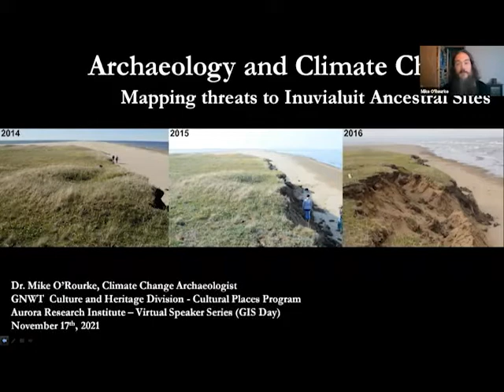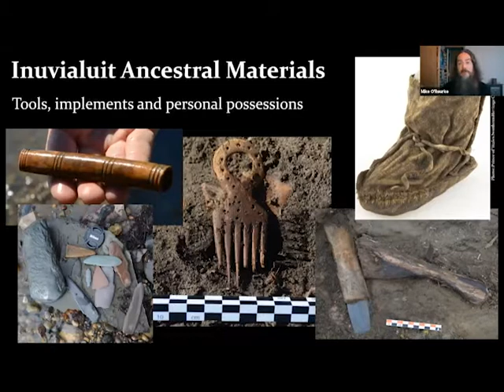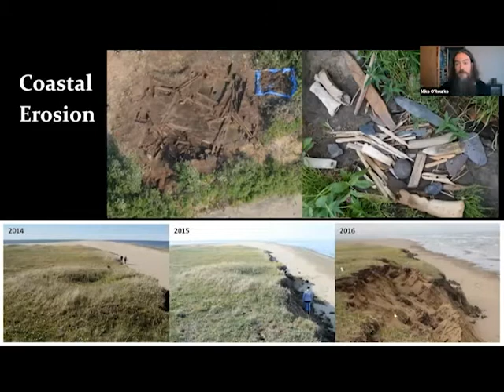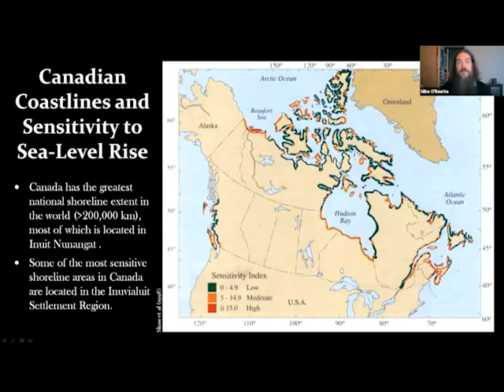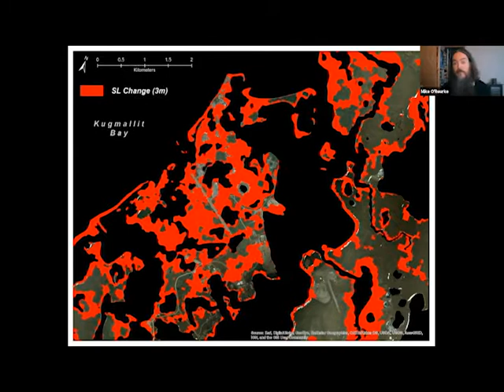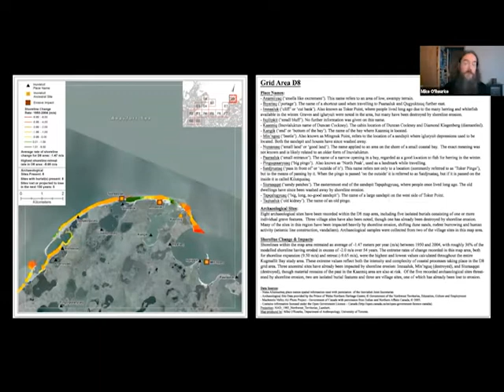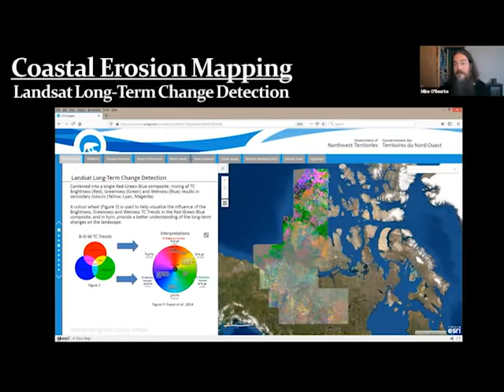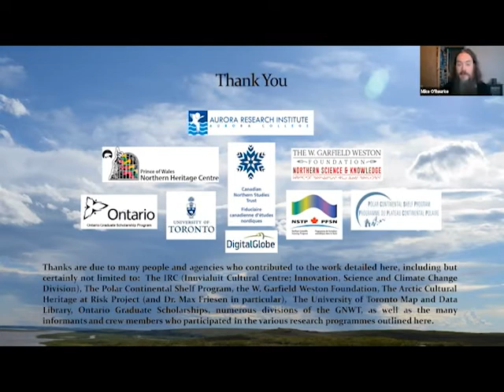Virtual Speaker Series: Archaeology and Climate Change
Mapping threats to Inuvialuit Ancestral Sites

Aurora Research Institute Speaker Series.